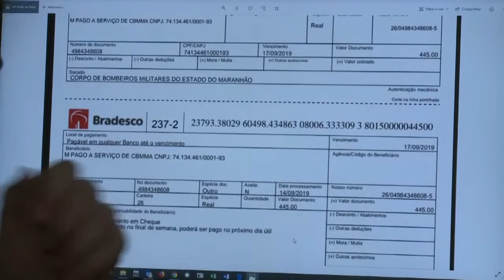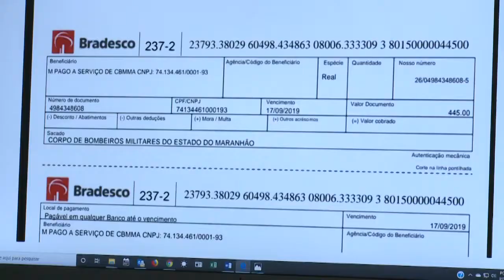Bombeiros alertam para golpe envolvendo cobrança de “taxa de incêndio” em São Luís | JG (24/09/19)